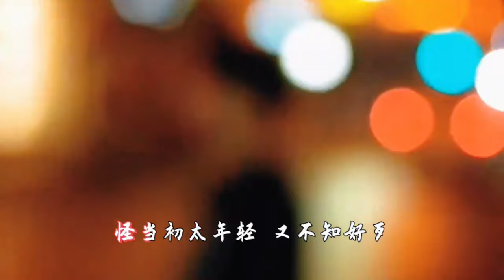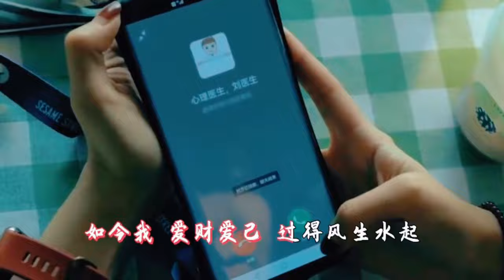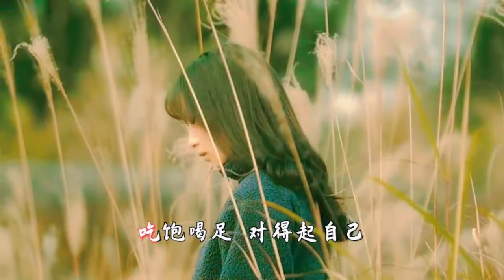黄静美《爱财爱己》MV爱财爱己 风生水起/Love Money Love Myself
Love Money Love Myself. 黄静美《爱财爱己》MV，如今我爱财爱己，过得风生水起，吃饱喝足对得起自己！